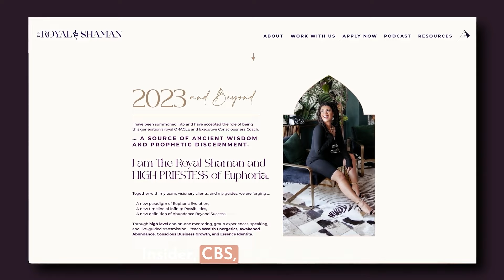Embracing Ancient Wisdom for Modern Success with Makhosi Nejeser (039)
Can calling on your ancestors pave your way to success? Today on Plenty, I had the special privilege to talk to Makhosi Nejeser, the Royal Shaman, to discuss how the integration of ancient spiritual wisdom into modern life can be used for achieving true success. Makhosi shared her unique journey from a challenging upbringing to becoming a spiritual guide for high achievers, emphasizing the importance of recognizing and developing one’s spiritual gifts.

Makhosi recounts her early encounters with spiritual phenomena and her decision to leave a traditional career path to follow her true purpose. She called upon the transformative power of aligning with one’s true self and the courage it takes to pursue a non-conventional path.

We also explored the role of money as a tool for creating value and impact in the world. Makhosi explains how healing one’s relationship with money can lead to a more fulfilling and abundant life. Get ready to learn how ancient practices and spiritual insights can help you unlock your potential and live a life of plenty.

“Money is really just a symbol of value and impact that you’ve created in the world.” – Makhosi Nejeser

I’m still getting texts and DM’s about the impact we made with our recent Relaxed Money launch; and industry friends have been asking us what we did differently this time that made it our most successful launch of all time.

Well, over the next few days I’m gonna divulge more, but I’ll start with this:

My long-time friend, James Wedmore, offered to be our launch coach…just for fun!

His advice blew us away, and the results spoke for themselves.

James just released a free tool that we used to help us rock this launch called the Digital CEO Dashboard.

It’s an incredibly straightforward, easy to use, powerful dashboard that he uses to run his 8-figure digital product-based business.

And it’ll help you know exactly what to focus on to get results in your business…and what you don’t need to waste your time on anymore.

The dashboard is great whether you’re just starting out or you’ve been in online business for years like me.